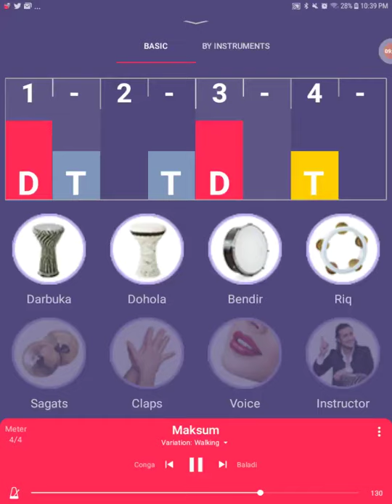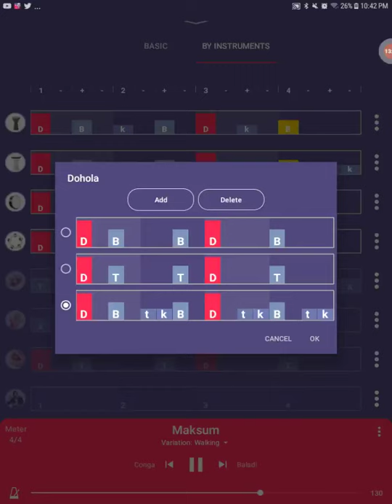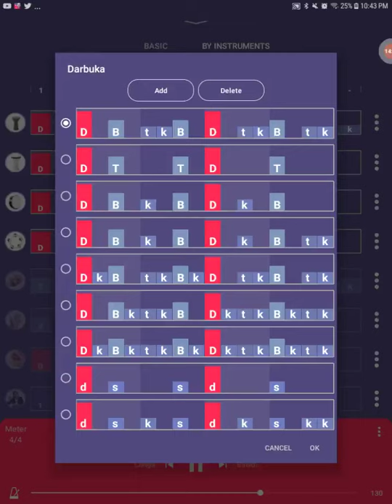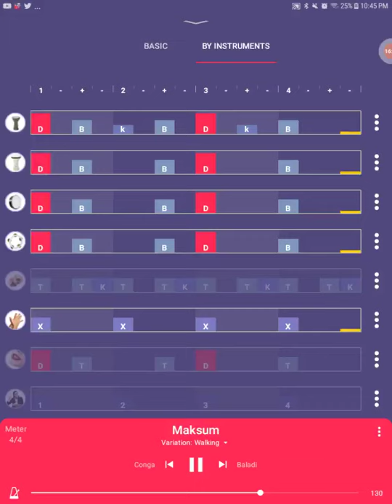Maksum w/ Strings, Piano, and Organ, and Piano/String Duet